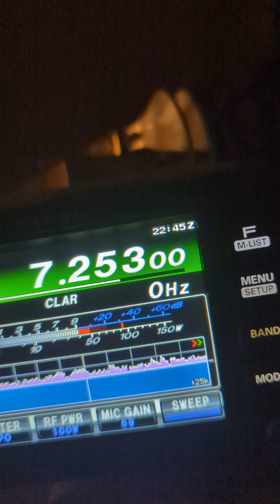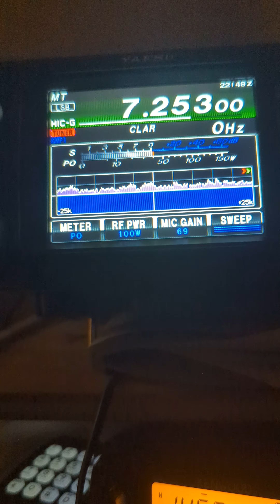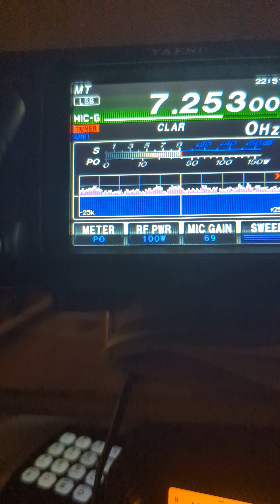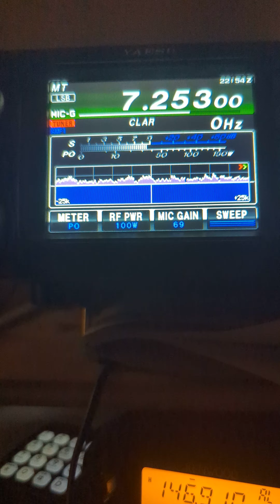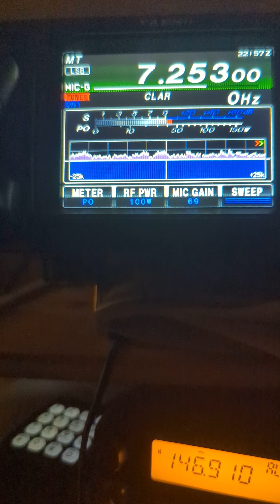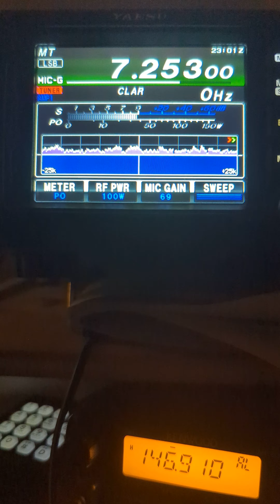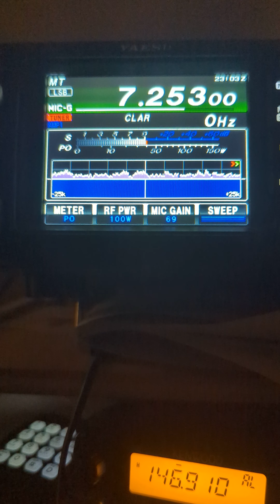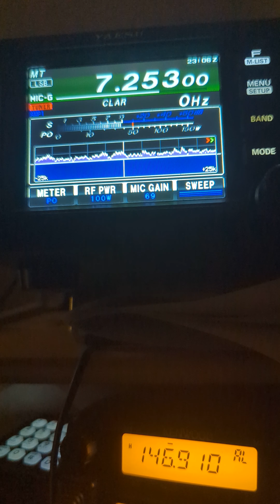POTA VA3PZN, VE3THR, VE3XNS, VE3JLN 51 Park Rove